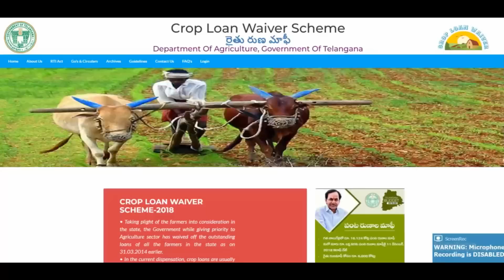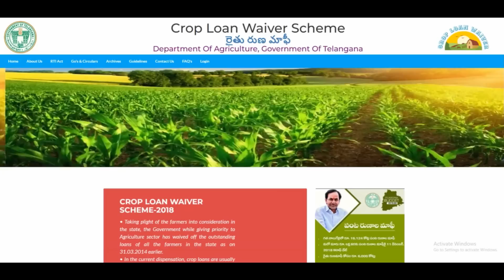తెలంగాణ రైతు రుణమాఫీ డబ్బులు విడుదల Runa mafi today latest news|Runa mafi latest news in telangana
Cm Kcr Ordered To Begins Loan Waiver Process From August 3
Cm Kcr Orders Release Of Rs 19000 Crore For Crop Loan Waiver
pmkisanTelugu Concepts Channel Provides Information about Tollywood Mehndi, Travel, food, arts, rangoli and etc